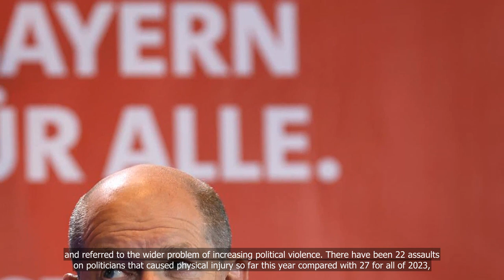Germany's Scholz vows to defend free speech after campaign violence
💗📌 Singapore